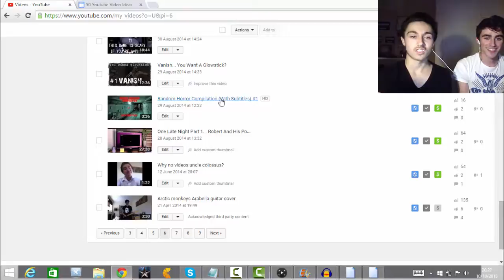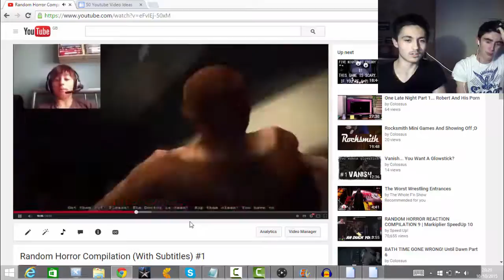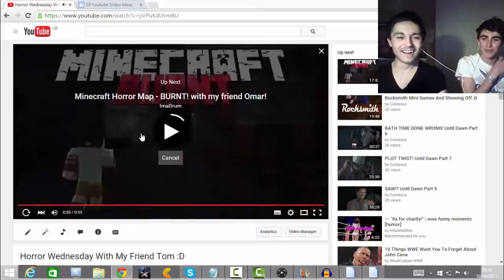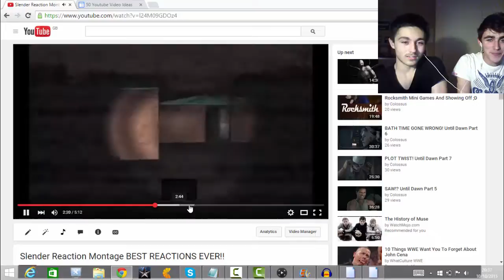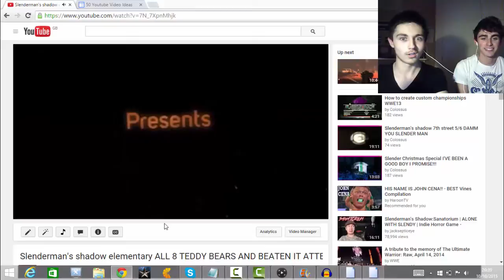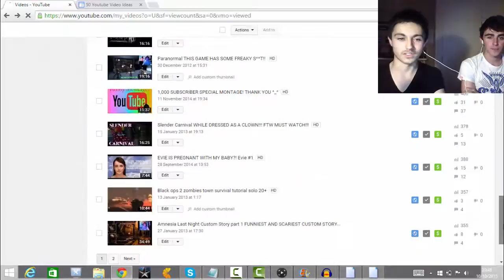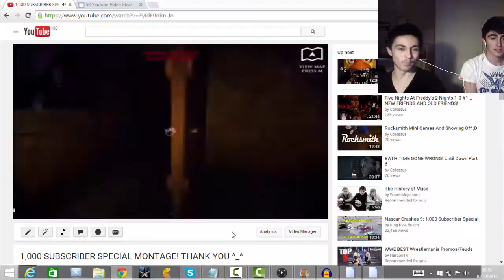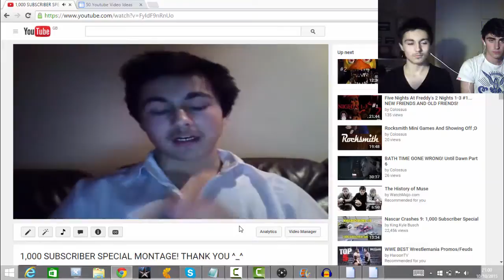REACTING TO OLD VIDEOS! CRINGE!!!!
Yo hows it going everyone? Today me and my best friend Tom are reacting to some of my old videos! Lets just say it is very, very cringe worthy and I loved and hated every second of it :') If you guys have suggestions for other videos then feel free to let me know! Thank you guys so much for watching my video! STAY BEAUTIFUL EVERYONE ^_^